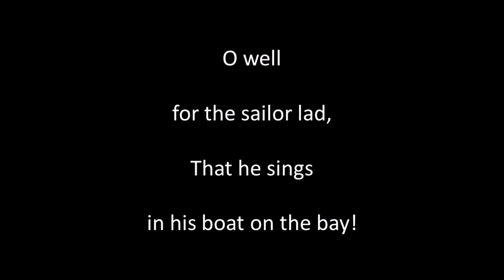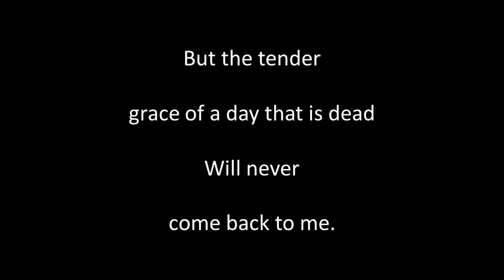Break, Break, Break sung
Written by Alfred Tennyson (1809 to 1882), composed by Wm. R. Dempster. Singing, guitar playing, sound editing and video by Alan Thompson 2023.  Another of the songs of bygone eras. For a listing of these songs on Youtube and SoundCloud